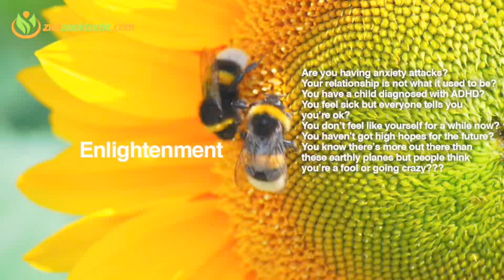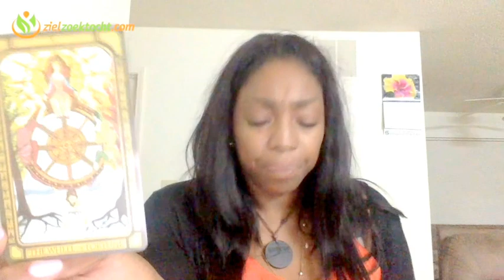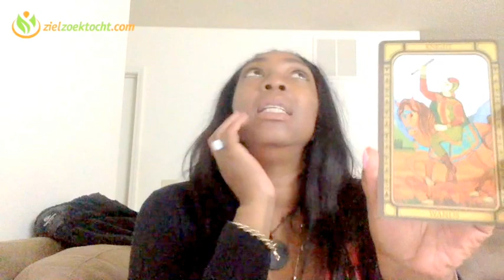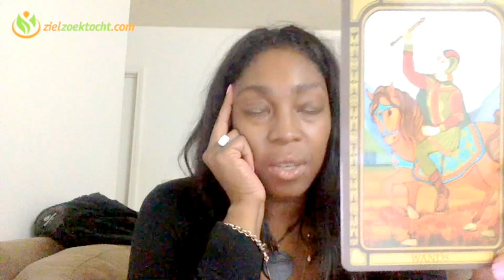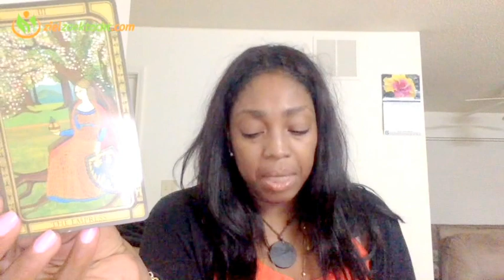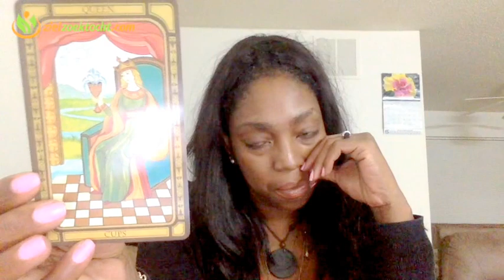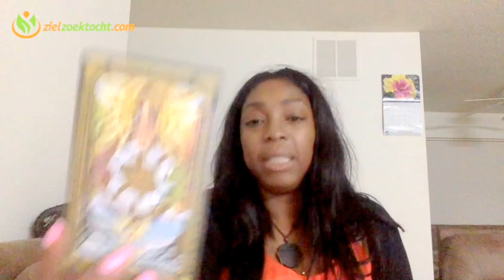Cancer Weekly Psychic Tarot Horoscope Reading | Week 15 | April 10 - 16